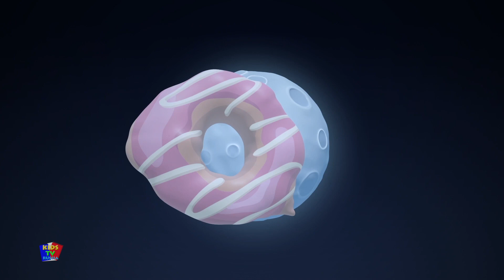Заморозить над | Анимационный сериал | дошкольные видео | Kids Tv Russia | Смешные мультики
привет дети, Kids Tv приносит вам образовательный мультфильм истории с лучшей анимацией и нравственное обучение на русском.
смотреть наши лучшие анимированные детские стишки и дошкольные песни с творческой анимацией и музыка учиться и петь вместе.